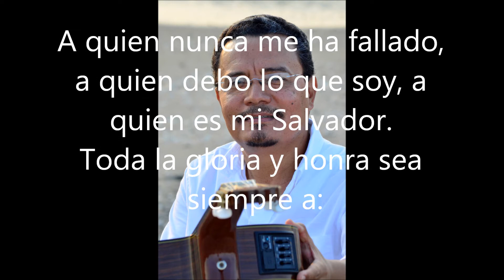Verbo Divino / Pedro Pepe Alvarado